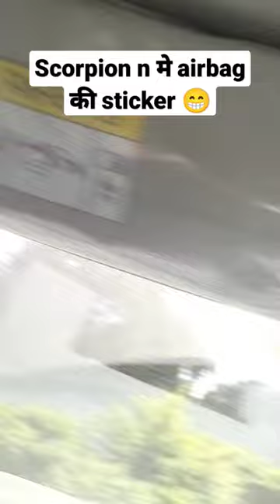Scorpio n मे airbag का sticker 😁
topic: Scorpio n मे airbag का sticker 😁

oppo a77s 📱
boat rocker headphones 🎧